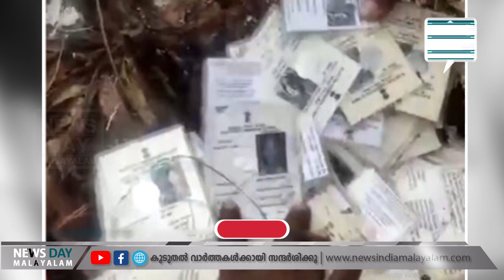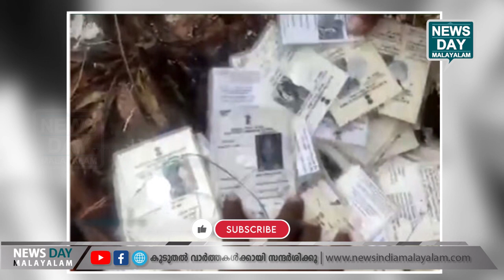പിണറായിയുടെ കേരളത്തില്‍ സംഭവിച്ചത് ഇങ്ങനെ | NEWS DAY MALAYALAM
പോപ്പുലര്‍ ഫ്രണ്ട് നിരോധനത്തിന് പിന്നാലെ ബംഗാളികള്‍ സ്ഥലം വിട്ടു